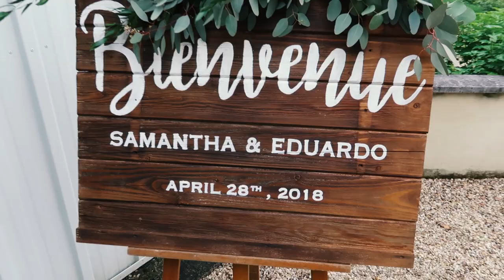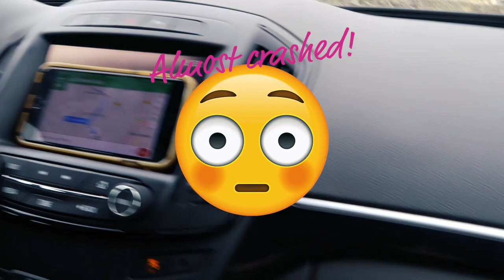How The French Inspired Our New Bikini Fashion Designs + Paris Tips + Wholesaler Ups & Downs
Hey guys!

Dani and I recently visited the UK and France for 20 days to meet with some of our biggest brand partners and we wanted to show you a bit of what we got up to. So we are taking you into ASOS's HQ, amazing French Chateaus and gorgeous countryside so you can follow more of our journey! Its our 5th Vlog so we are excited to share more and we are hoping to release something every 2-3 weeks!

Tell us what you love and what you hate! We only want to make this better for you guys!

We had some editing help from our friend Pete ) so go give him some love if you like the video too!